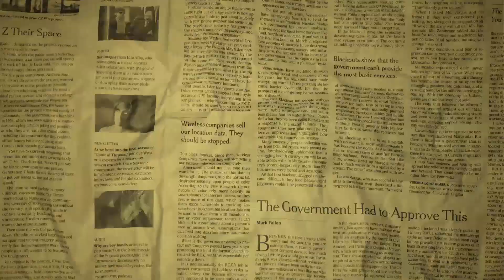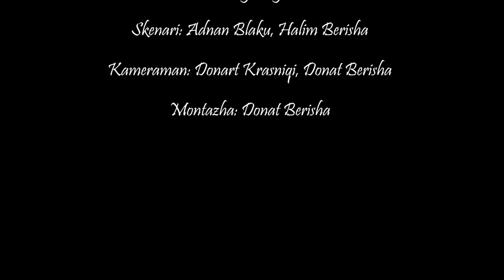Eksperti i urbanizmit Shqiptaro/Europian i angazhuar nga Kryetari i Komunes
Follow ADNAN BLAKU on...